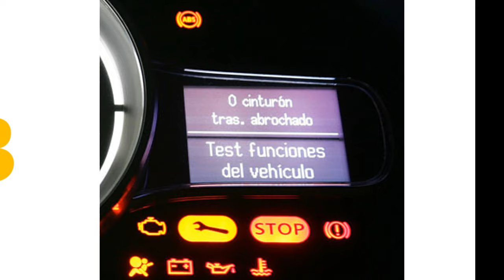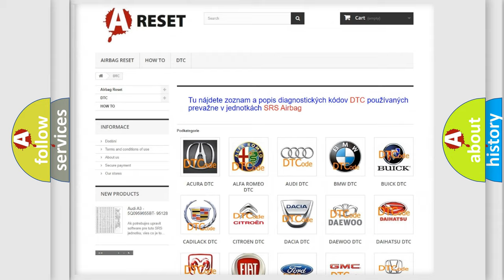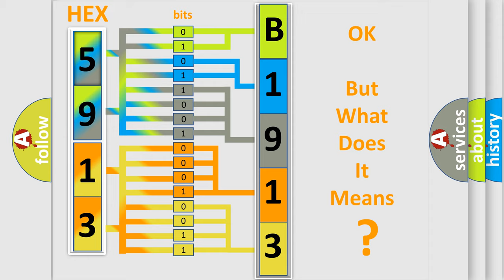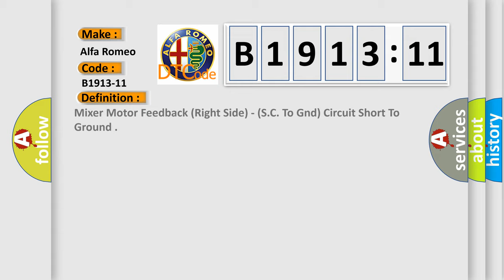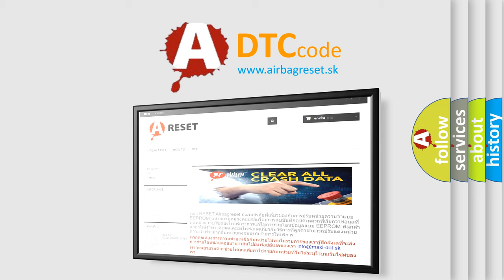DTC Alfa-Romeo B1913-11 Short Explanation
Contents:
0:21 Basic DTC analysis according to OBD2 protocol standard.
1:48 Insight into programming
2:58 A diagnostically understandable description of the Diagnostic Trouble Code
3:05 Basic error definition

Make:
Alfa Romeo
Code:
B1913-11
Definition:
Mixer Motor Feedback (Right Side) - (S.C. To Gnd) Circuit Short To Ground
Description:
This DTC sets if the HVAC Module detects a short to ground in the Right Blend door Actuator wire harness.